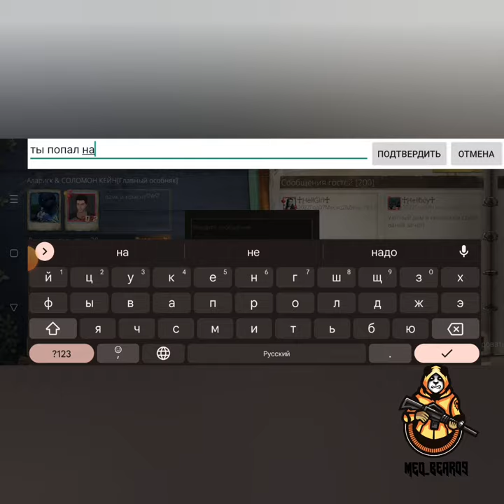Life after дом с лагеря